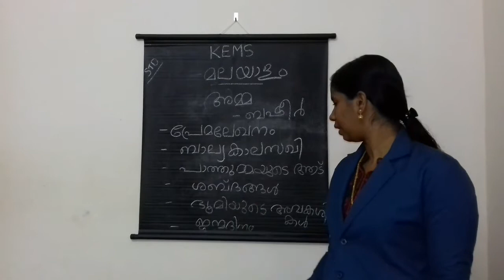KEMS IX MALAYALAM അമ്മ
IX MALAYALAM അമ്മ
Class conducted by Mrs.  Sreeja